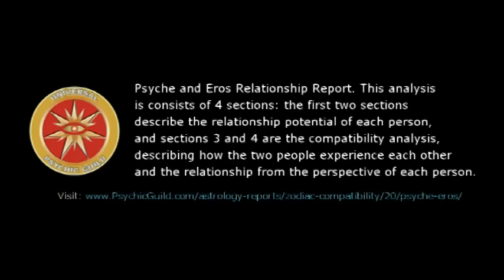Astrogirl – Aquarius – 21 September 2015, Weekly Horoscopes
Try our Psyche and Eros Relationship Analysis Its consists of 4 sections: the first two sections describe the relationship potential of each person, and sections 3 and 4 are the compatibility analysis, describing how the two people experience each other and the relationship from the perspective of each person.

~ Weekly Horoscope Forecast for Zodiac Sign Aquarius.